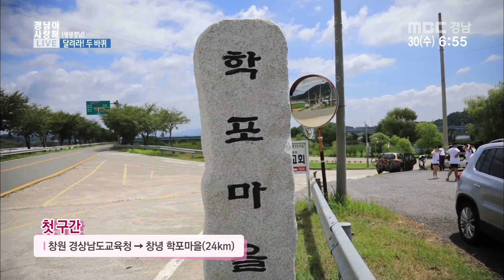(생생경남) 달려라 두바퀴~! [경남아사랑해] 170830